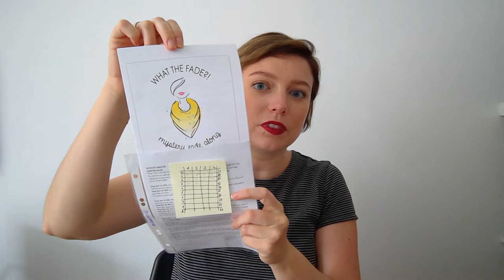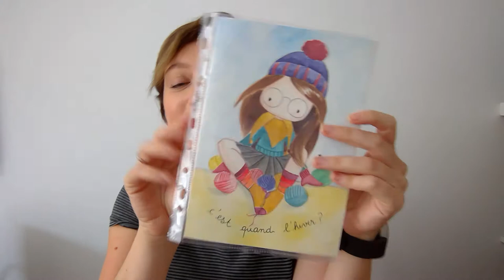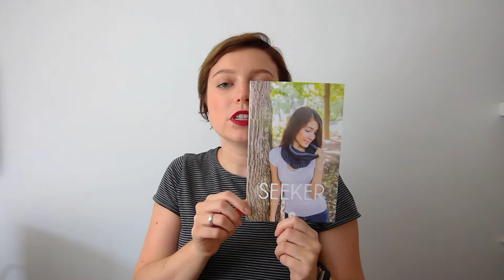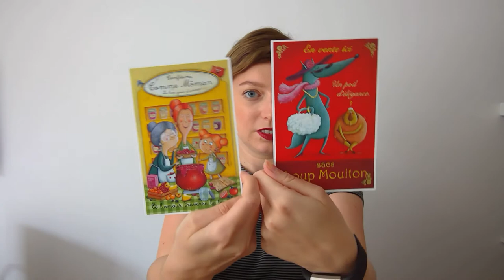Selma's Knits - Episode 6: Où l'on fait des folies sur les internettes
Notes :

Projets terminés :

Mitaines Aegwynn - Laure Marmier (Kamikira)

Projets en cours :
Payns - Mathieu Arnold
Syrma - Bérangère Cailliau
Cream - Jonna Hietala
MKAL What the Fade?! - Andrea Mowry

Projets à venir :
Venture - Aroha Knits

Achats:
Pin's Licorne - Mercerie By Sophie (@bysophiecreations sur Instagram)
Progress keeper Totoro - MadameManon sur Etsy
Fiber Muse Alchemy Kit - Aroha Knits
Ecrin de Laine - Lain'Amourée